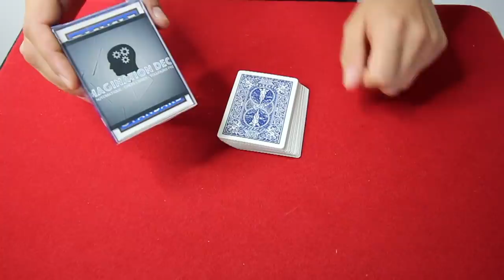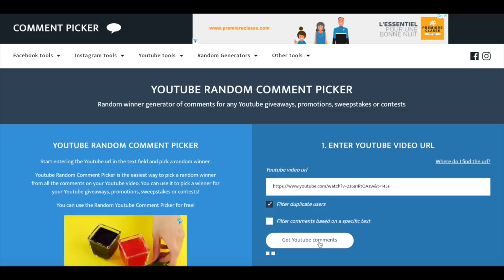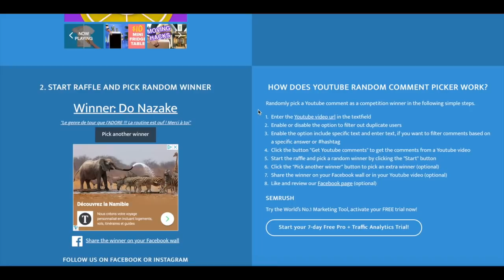DUPER LES MAGICIENS AVEC UN TOUR DE CARTES ?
SUIVEZ-MOI !